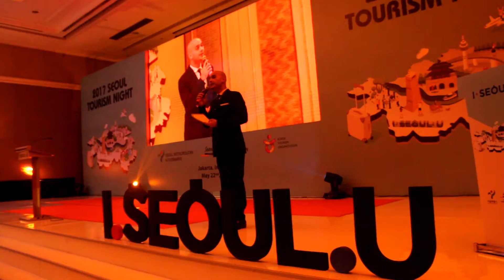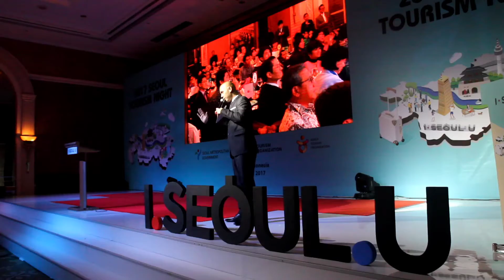SEOUL TOURISM NIGHT - JAKARTA, 2017 ~ VIDEO PROFILE NICO OLIVER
Sebagai MC untuk acara 2017 Seoul Tourism Night, yaitu ajang promosi kota Seoul kepada agen - agen travel di Indonesia, mengenai berbagai keindahan kota Seoul dan juga destinasi serta aktivitas pariwisata yang bisa dilakukan disana.